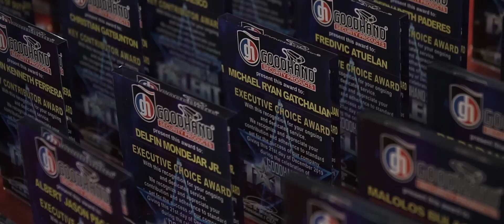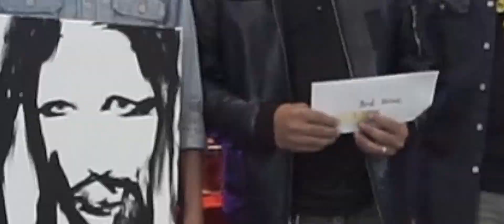Goodhand's Got Talent Christmas Party 2019!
CCTV IP CAMERA DASHCAM PHILIPPINES How to connect to Mobile Phone, Caught on CCTV  Murang Home Security Camera
Pls call any of our 12 Branches: *Makati SQ:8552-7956, *Paranaque:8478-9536 *Cubao:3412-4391 *Cainta-Antipolo :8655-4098 *Bago Bantay:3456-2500 *Valenzuela:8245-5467 *Zabarte :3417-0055 *North Edsa:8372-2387 *Laguna : *SJDM: *Cavite ( 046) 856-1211, Malolos